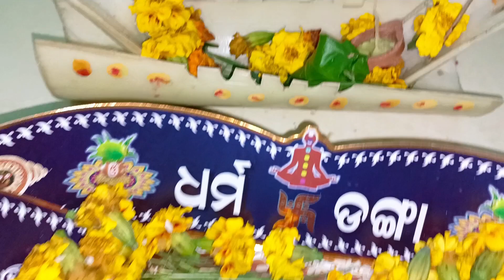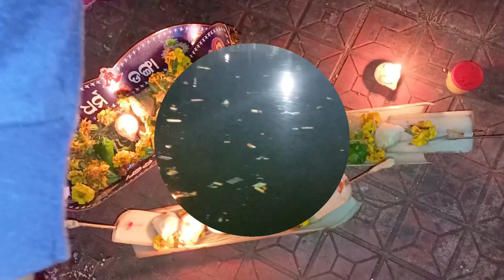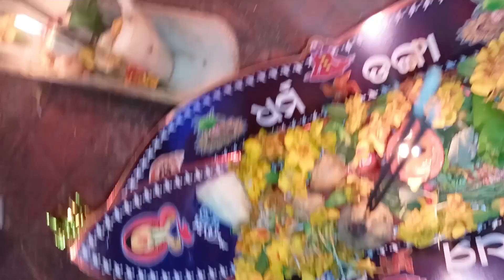kemiti thila kartika purnima#trending